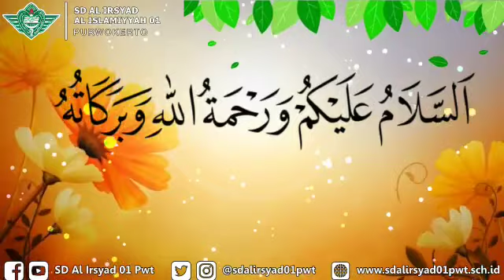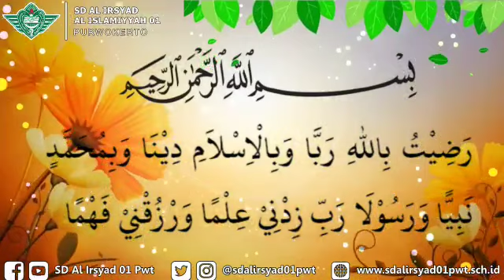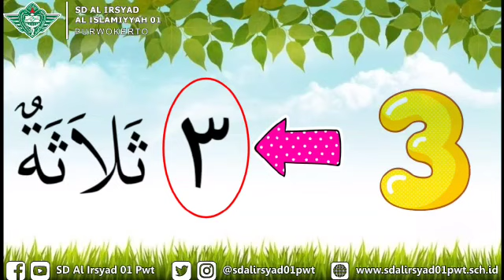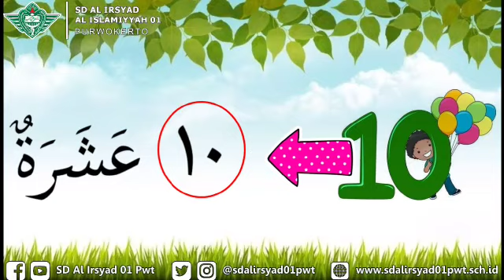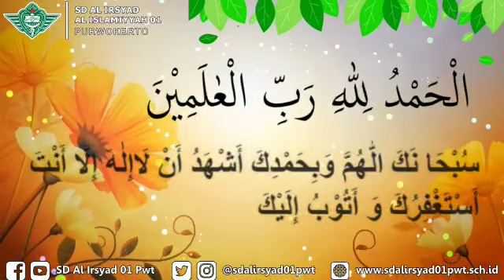Jurus Jitu Belajar Angka Arab - Kelas 1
Oleh Ustadzah Luki

Didalamnya ada fitur:
- Profil
- Inden
- Narahubung

NIKMATI KEMUDAHAN DALAM MENGAKSES INFORMASI DAN KEGIATAN SEKOLAH LEWAT JARAK JAUH